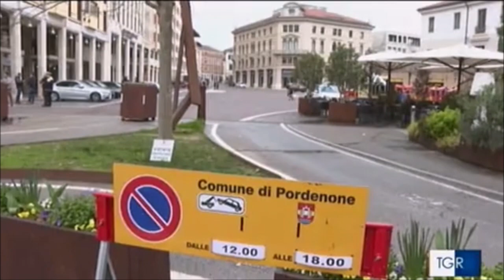Domani Giorgia Meloni sarà a Pordenone. Il lavoro delle forze dell'ordine per garantire la sicurezza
Intervista a Natalino Domenico Manno (Prefetto di Pordenone)